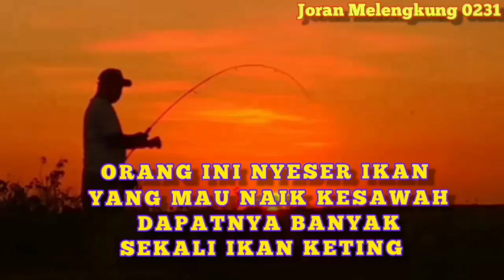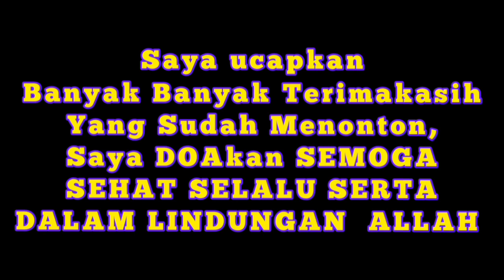ORANG INI NYESER IKAN YANG MAU NAIK KESAWAH DAPAT BANYAK IKAN KETING JM0231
ORANG INI NYESER IKAN YANG MAU NAIK KESAWAH DAPATNYA BANYAK IKAN KETING

assalammualaikum saudara saudaraku semuanya mudah mudahan semuanya sehat selalu dan dalam lindungan Allah subaha wataala,aamiin ya robal alamiin,
video kali ini bukan kegiatan memancing namun saya melihat seseorang yang lagi mencari ikan di pinggir sungai,dimana orang ini menghadang ikan di suatu selokan/pembuangan air sawah menuju sungai yang dimana ikan ini akan naik melalui selokan itu,gimana keseruannya yu langsung saja ke videonya.
nyeser ikan di sungai air jernih saat musim kemarau,